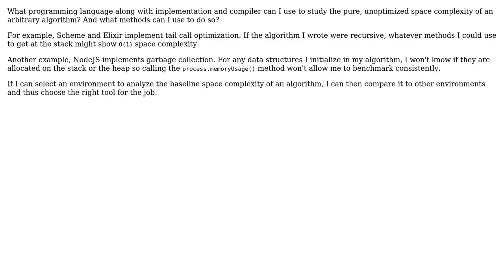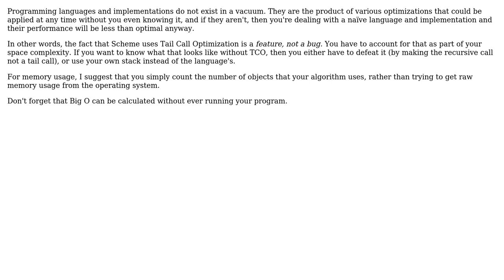What programming environments can be used to illustrate and benchmark the unoptimized space...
Software Engineering: What programming environments can be used to illustrate and benchmark the unoptimized space complexity of an algorithm?

With thanks & praise to God, and with thanks to the many people who have made this project possible! | Content (except music & images) licensed under CC BY-SA | Music | Images & others | With thanks to user Ryan Jarvis user Robert Harvey user Eiko and the Stack Exchange Network Trademarks are property of their respective owners. You are responsible for your own actions.